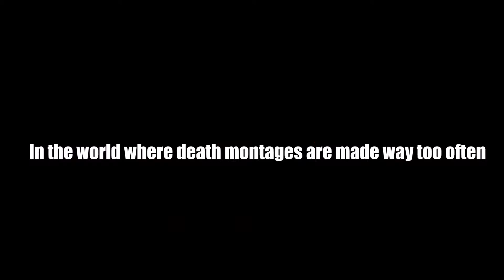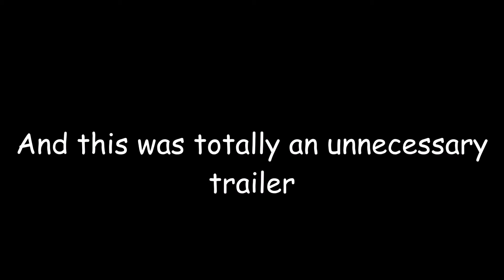The Search Of Mr Meeseek Trailer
This is a unnecessary trailer for the first show of many called
"the search of mr meeseek" wich will be released 20.1'2016
(this trailer was unnecessary)